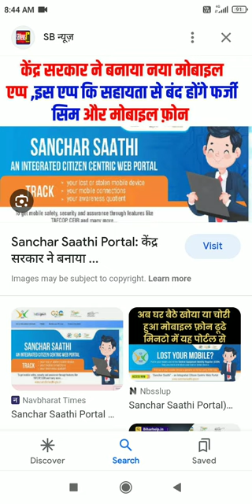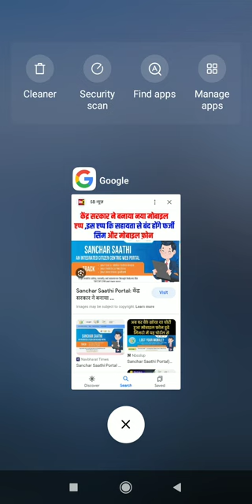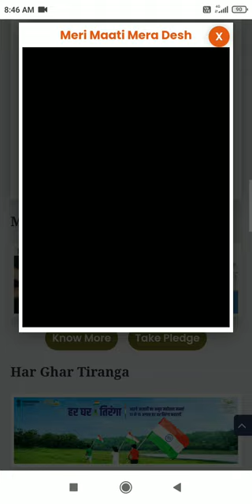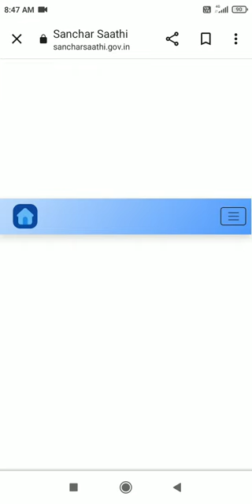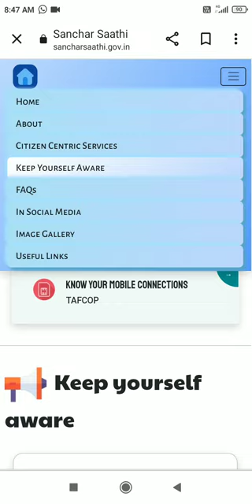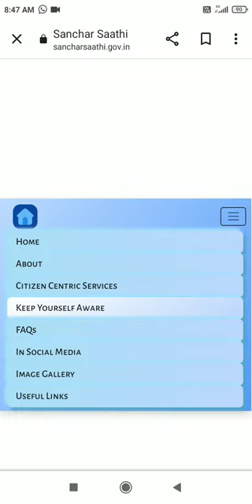New Mobile Sim Card Rules in India 🆕 Sim policy 2023 & Sanchar Saathi The 6minut sow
wellcome guys,
Today my topic, New Sim rule in India
New sim policy 2023
Mai app sabhi ko jagruk karne ki koshish me laga hu ✅
aisi jankari Mai app sabhi dosto ko deta rahunga
Advance Indian Technology
I hope , you are well with your family 👨‍👩‍👦